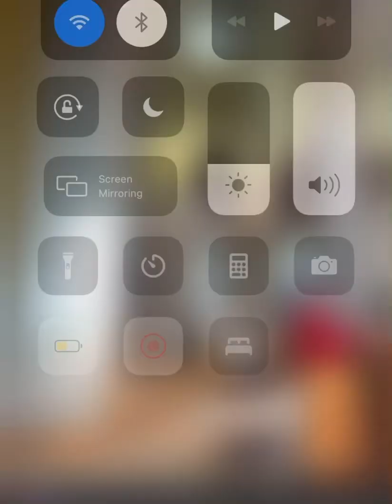Like a Shepard (Bob Dufford) organ and voice ￼